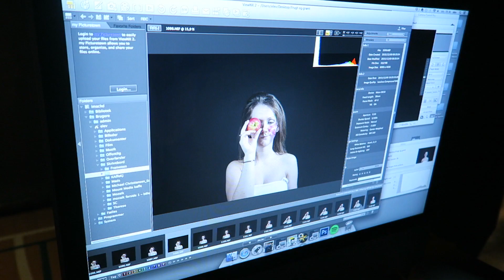TulleTV #7 - Tulle På Glatis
I det dette 7. afsnit, er jeg lidt på glatis. Jeg vågner bl.a op med tømmermænd efter en lidt for vild fest, prøver at flette julepunt, og så bliver skøjtebanen i Viborg afprøvet. Alt sammen situationer jeg ikke helt har styr over, hvilket skyldes titlen. Jeg glæder mig til at høre hvad i synes om afsnittet!
Mange hilsner Mathilde :-)